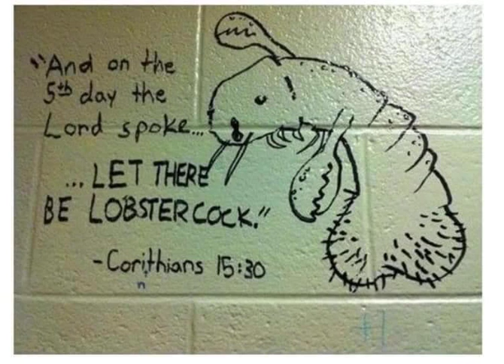lobster cock - former h00man